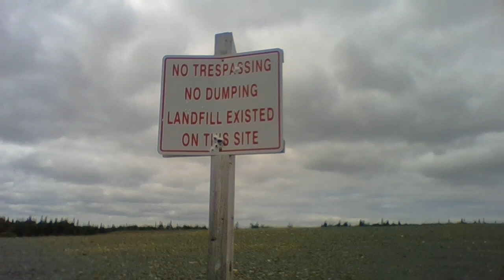THE GERRY LYNCH SHOW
FOUND 4 MOOSE LEGS AND WHAT LOOKS LIKE A FEMUR BONE WHAT DO I DO ???